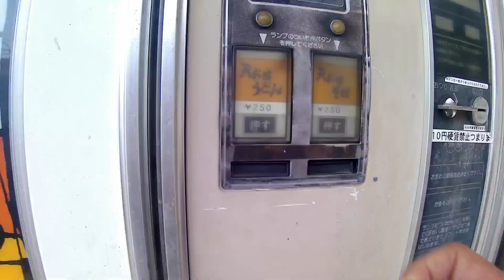[斑尾林道] 楽しい林道ツーリング XR250 XLR250 KLX250 [モトブログ]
信濃町の国道18号線沿いに、うどん・そばの自動販売機がある蕎麦屋さんがあります。
わざわざ一山超えて、遠回りして食べに行ってきました。
この斑尾林道は、野尻湖を見下ろせるとても走りやすい林道ですが・・・
絶景ポイントは動画の最初にある一ヶ所だけです。この日は曇り空でしたが
晴れの日は素晴らしい景色です。
林道の入り口から車間が離れることがなく楽しく走ることができました。